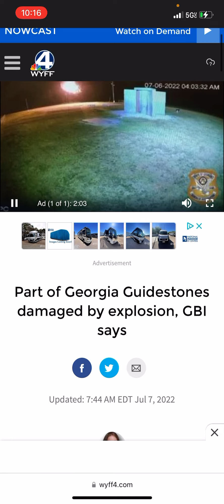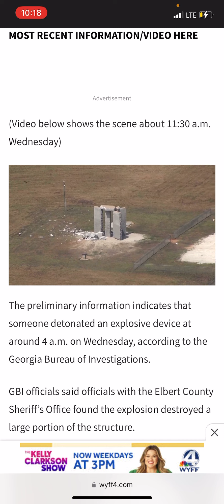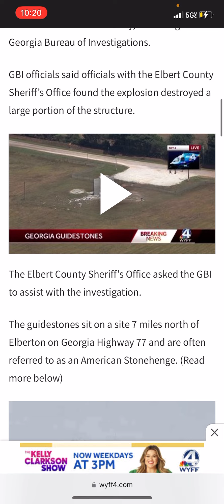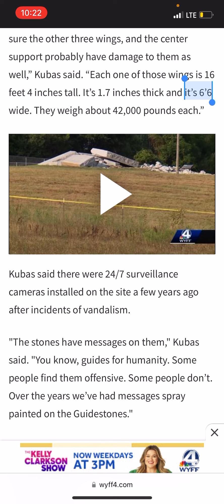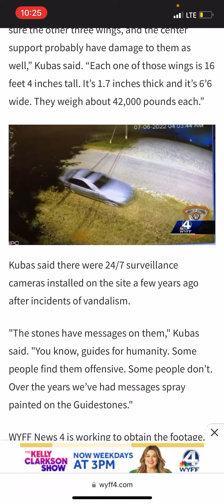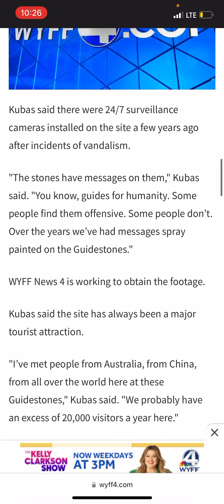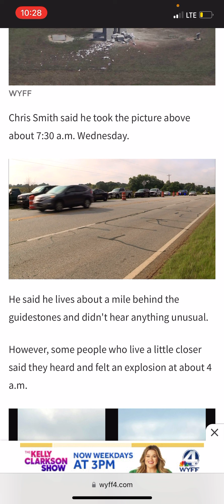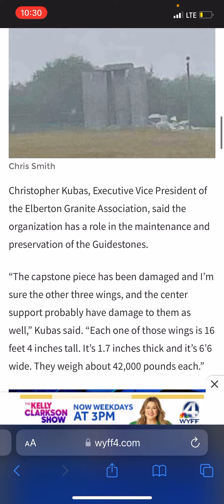What happened to Georgia guide stones?